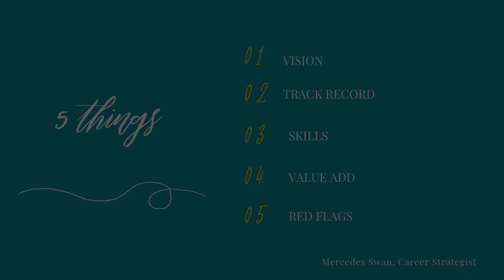Ask a Recruiter #5 What are Recruiters looking for in a Top Candidate?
Have you ever wondered what recruiters are looking for in top candidates? It's like I read your mind.  Here is what I am looking for in the #1 candidates!

ABOUT ME:

Hey, I'm Mercedes! My ENTIRE thing is helping talented Black Millennial Professionals build successful, meaningful, and fulfilling careers! I use my experience as a career coach, certified HR professional, and executive recruiter to get results for my clients in their careers!

The path to career success starts with a PLAN. Find out how you can create one for your own career and get clarity in this video.